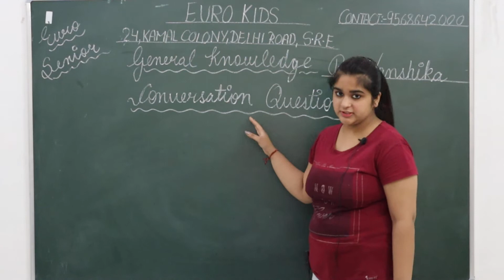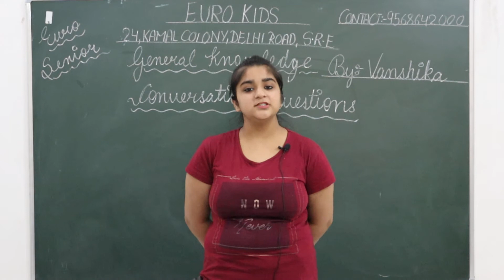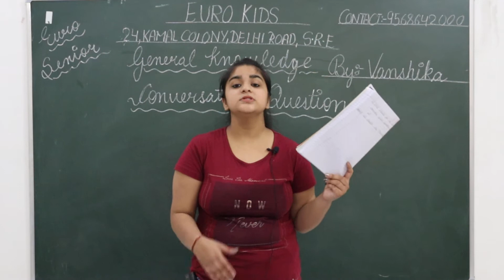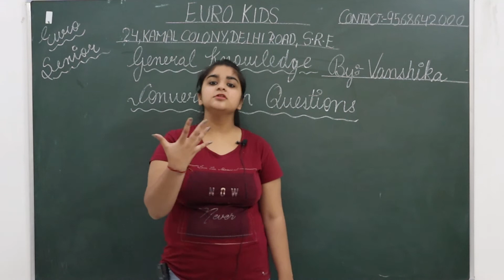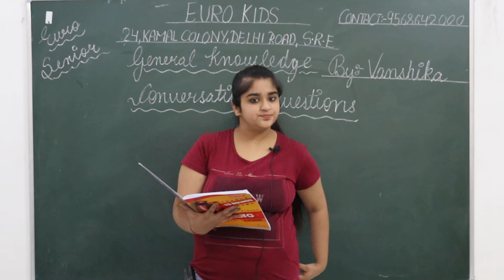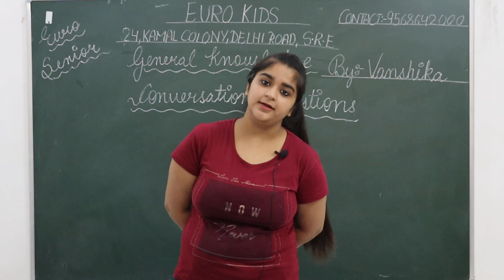U.K.G. | Conversation Questions Part 3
Hello kids? How're you all? I am good Mam How're you? What are we talking about kids? These are basis conversations what we do. They are a really important part of our daily life.

We take permissions as a part of our daily life like May I? Can I?  These are basic ettiquetes that kids should learn.

In this video, Mam is teaching kids basic answers to questions which will make them more obedient and smart. So let's go kids. Lets converse.

Parents, kindly make sure that your kids are using these conversations in their daily life. As practice is the key to success. Let's go kids